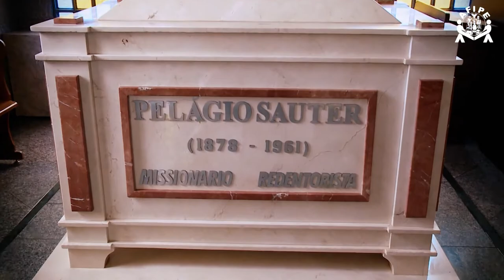Padre Pelágio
História de Padre Pelágio.